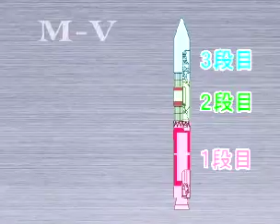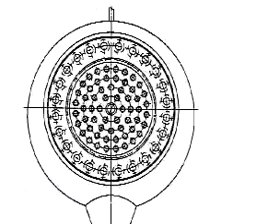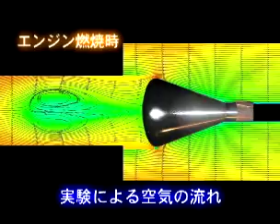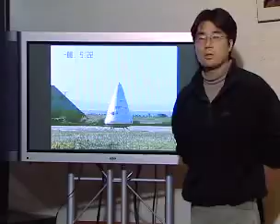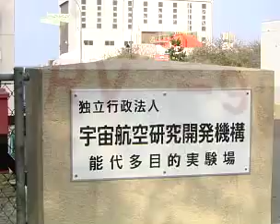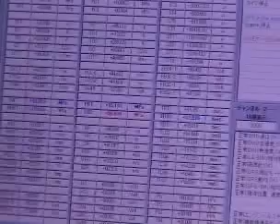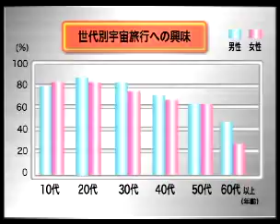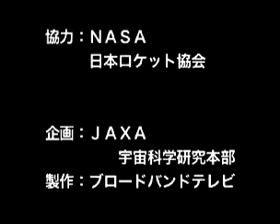宇宙輸送の新たなゴール 再使用ロケット実験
再使用ロケット実験機は、“何度でも使えて地球環境に優しい新しいタイプのロケット”を目指し開発中です。（2004年製作）